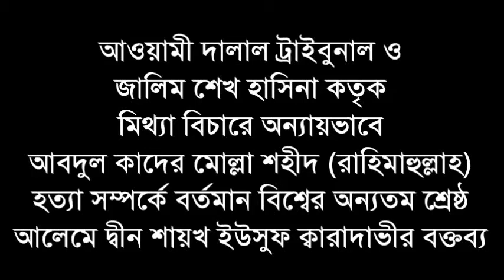Sheikh Qaradawi condemning murder of Shaheed Abdul Quader Mollah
Sheikh Dr. Yusuf Al Qaradawi (May Allah preserve him), President of the International Union of Muslim Scholars and a legend Islamic theologian & jurist, is condemning the recent judicial murder of Shaheed Abdul Quader Mollah, Assistant Secretary General of Bangladesh Jamayat-e-Islami.